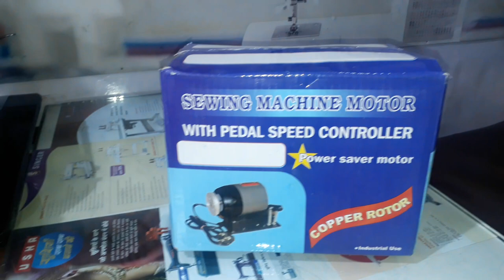SEEMA AC CLUTCH MOTOR CARBONLESS (Made in Ahmedabad)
Price 1800 including tax